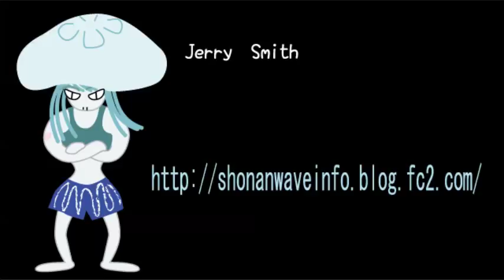2015/6/15 湘南波情報 PM5:50 辻堂 Jerry Smith